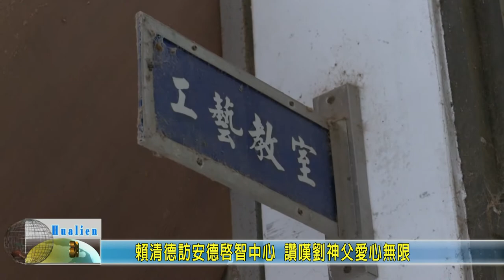20200817 01 賴清德訪安德啟智中心 讚嘆劉神父愛心無限